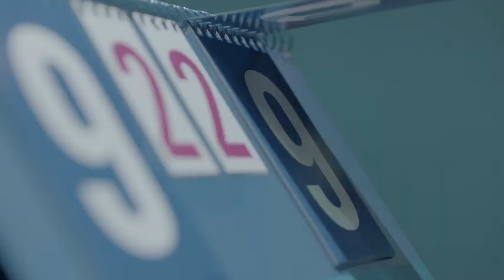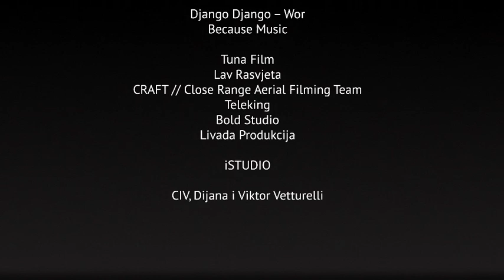Možeš me podcijeniti kao čovjeka, ali ne kao sportaša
Hrvatski paraolimpijski odbor (naručitelj)

Bruketa&Žinić OM / Dragan Lakičević, Nikola Žinić, Davor Bruketa (Creative Directors), Ivanka Mabić Gagić (Account Director), Ivan Čepelak, Vanja Činić, Marko Matijašević, (Copywriters), Valentina Bugarin (Account Executive), Martina Marinić (Designer), Radovan Radičević (DTP)

CiV / Dijana Vetturelli, Viktor Vetturelli

PAKT MEDIA
Gregor Vesel
Damjan Radovanović
Tina Fras
Anja Opašić
Saša Bijelić
Silvija Bradica
Domagoj Kunić
Dafne Jemeršić
Marko Ferković
Dubravko Robić
Ivan Karabelj
Bahrudin Sardupalović
Filip Šovagović

Django Django -- Wor / Because Music

Tuna Film
Lav Rasvjeta
CRAFT // Close Range Aerial Filming Team
Teleking
Bold Studio
Livada Produkcija
iSTUDIO
Organizacija Zagreb